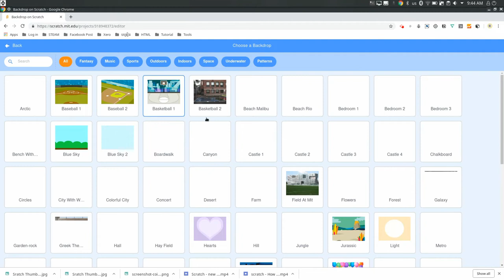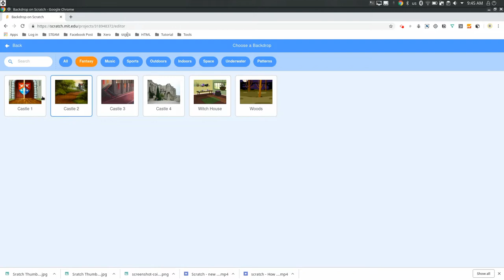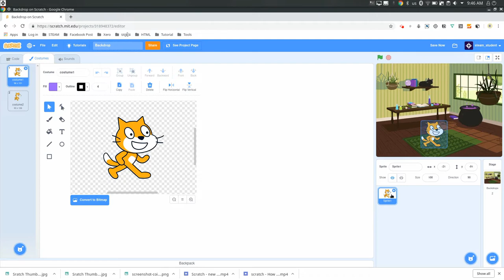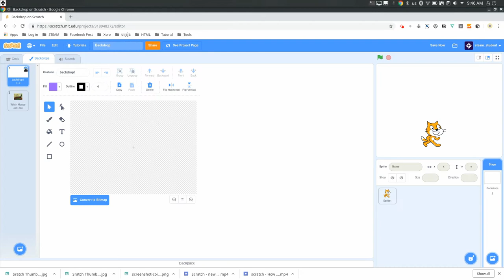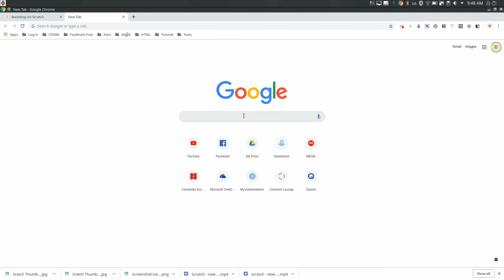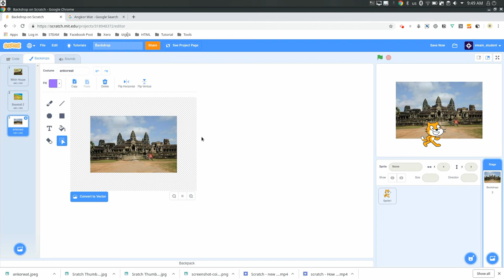KOOMPI STEAM [Scratch 07] Change Backdrops